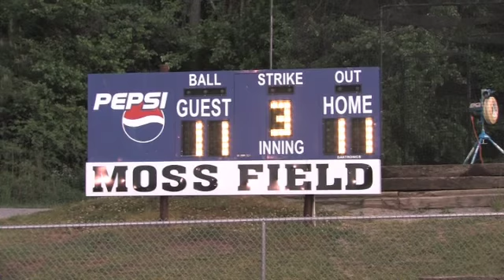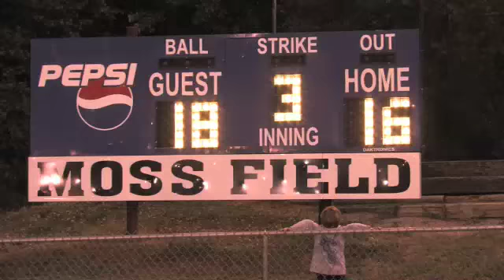Giants v Yankees 4-28-08 3rd Inning